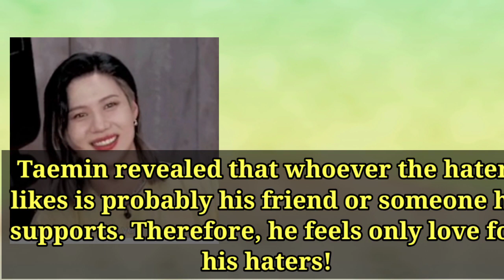SHINee’s Taemin Loves His Haters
SHINee‘s Taemin is gaining attention for his maturity and wise reasoning for appreciating his anti-fans.